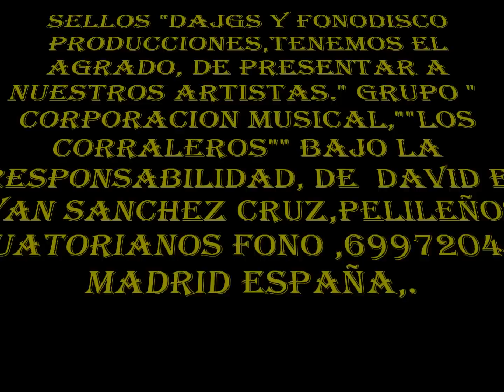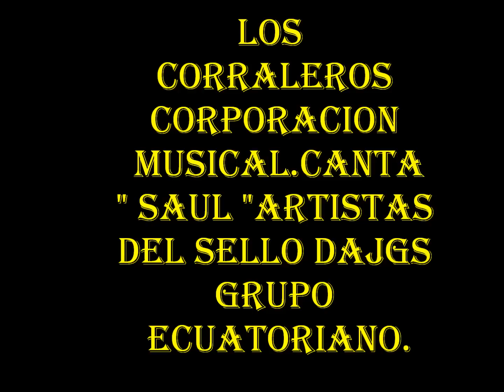COORPORACION MUSICAL.LOS CORRALEROS ,NO SUFRAS MAS..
IVAN SANCHEZ CRUZ.PRESENTA,AL GRUPO COORPORACION MUSICAL LOS CORRALEROS .ARTISTAS EXCLUSIVOS DEL SELLO DAJGS DESDE MADRID ESPAÑA.PRODUCTORES.DAVID E IVAN SANCHEZ CRUZ,PELILEÑOS ECUATORIANOS.ARRIBA MI PAIS,ARRIBA LA MUSICA.